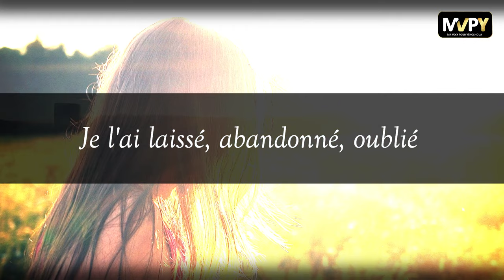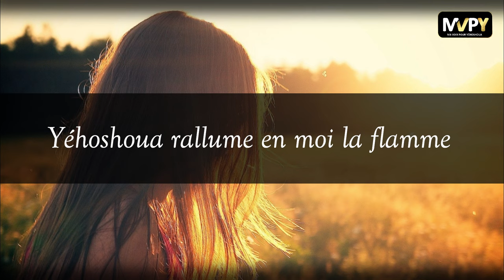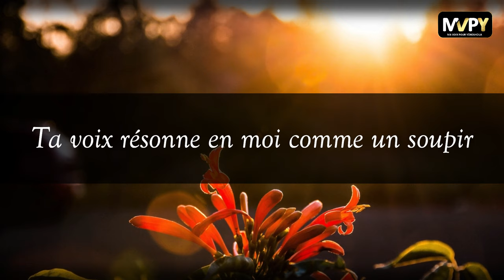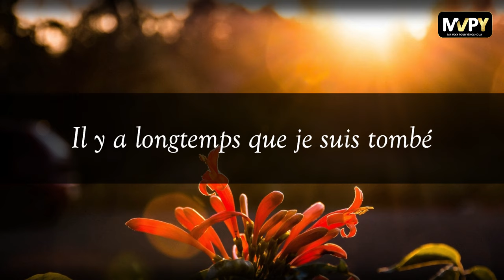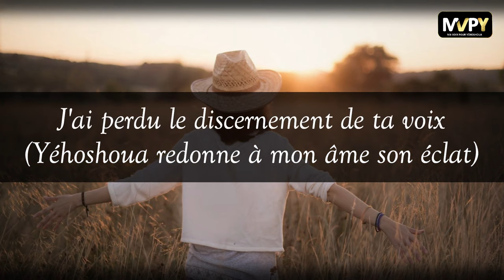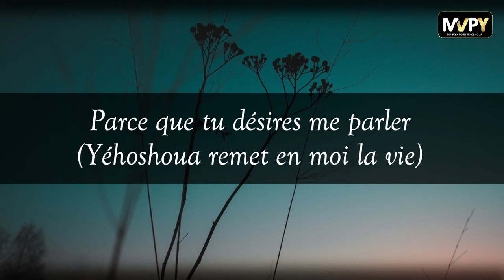Yéhoshoua rallume en moi la flamme - Partage Inspiration